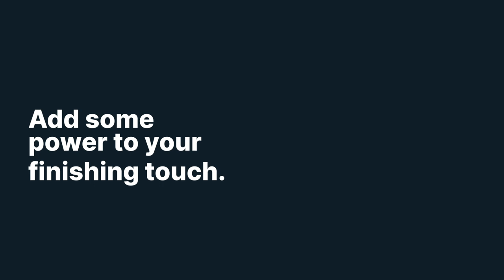My Design Rules Ep 5 | Powder Room Design | Sponsored by Private Property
Did you know? A well-designed powder room can be your property's secret weapon! Watch MyDesignRules for you weekly dose of property insights.